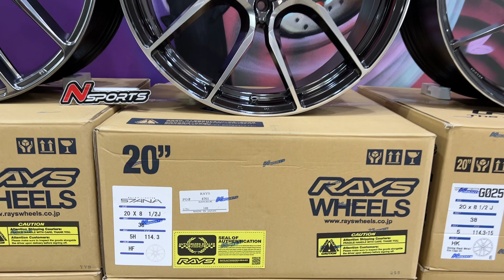พาชมเน้นๆ ล้อแท้จากญี่ปุ่น ขอบคุณค่ะ20 5-114.3 by Nsports 0876667777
พาเลือกชม ล้อแท้จากญี่ปุ่น ล้อRays ขอบ 20" 5-114.3 มีหลานสีหลายสไตล์ หลายแบบให้เลือกรับชม มีทั้งล้อฟอชและล้อแคช มีลายใหม่ๆ มาให้เลือกชมกันหลายรุ่นเลย ชอบแบบไหน อยากเห็นตัวจริงมาชมได้นะคะ by Nsports 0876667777